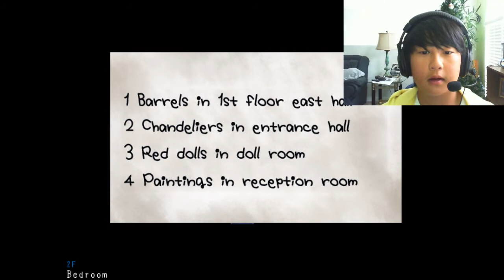Mad Father Part 2: GIRLIEST SCREAM EVER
In this episode, confronted by a particular jumpscare, I scream... Like a man of course!